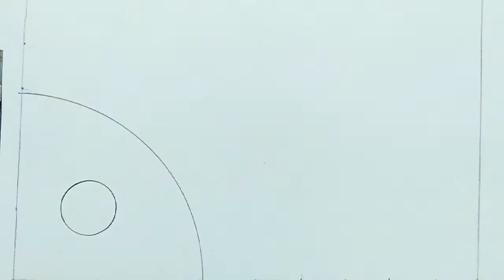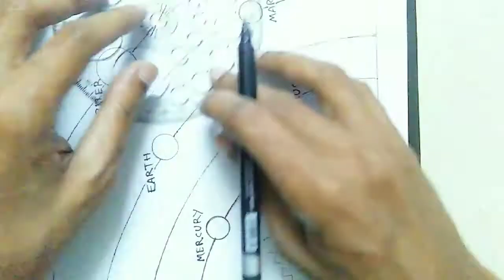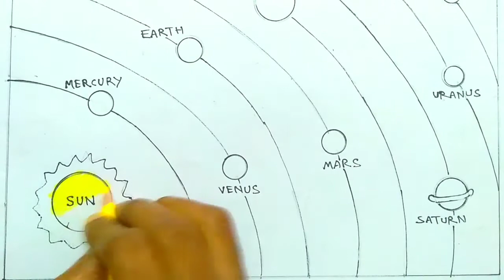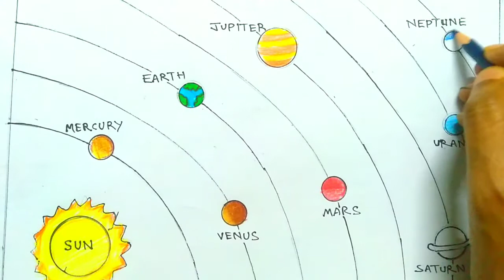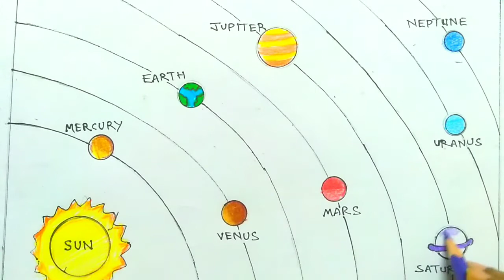How to Draw Solar System / Solar System drawing/ Solar System planets Drawing/ Solar System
How to Draw Solar System / Solar System
Drawing / Solar System planets Drawing
Solar System